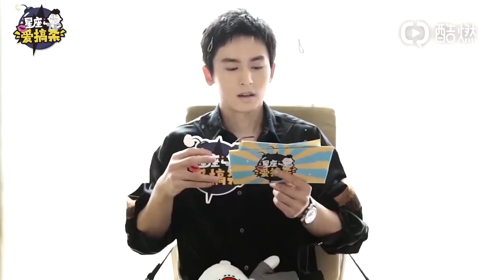【张哲瀚】20200229 同道大叔《星座爱搞杀》专访（摄于20190728）